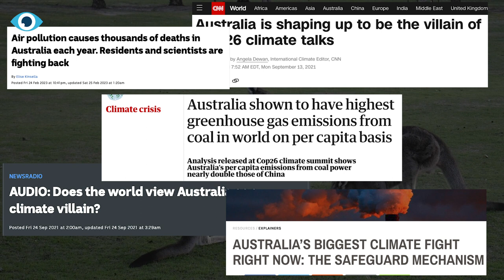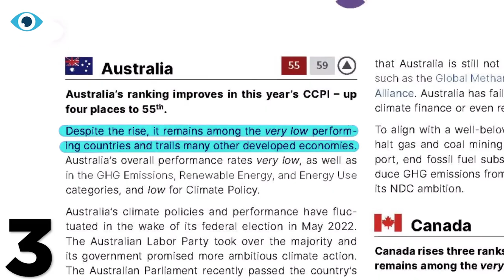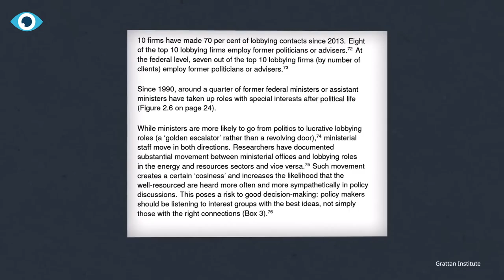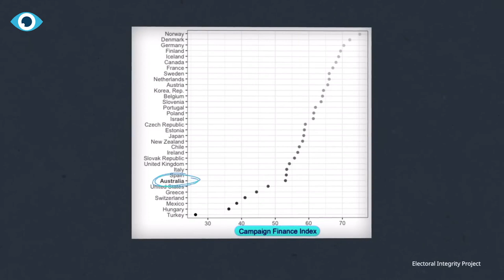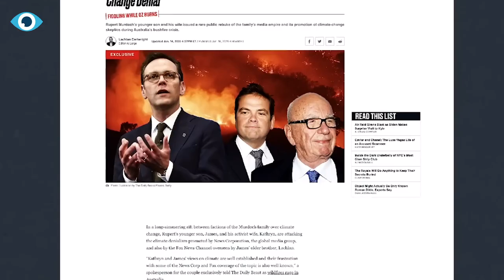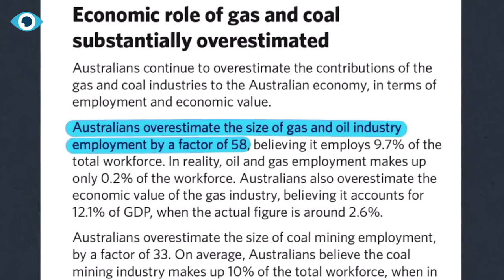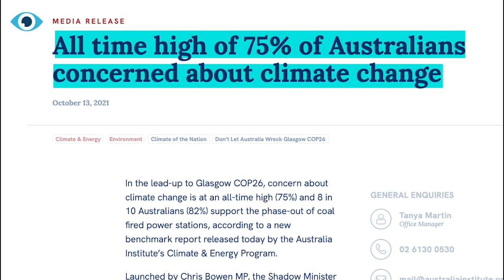The Shocking Truth Behind How this Country Became One Of The Biggest Polluters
The Shocking Truth Behind How this Country Became One Of The Biggest Polluters Australia's environmental contradictions seem paradoxical. The country is rich in resources: abundant sun, wind, water, minerals, and wealth to develop a green economy. Yet, it is plagued by devastating wildfires and floods, and its carbon footprint ranks among the highest in the world. How did Australia, once known for its idyllic landscapes, become a global climate villain? And more importantly, is the nation finally taking action to reverse its trajectory?

✔ Interesting stuff I found for myself:

✔The Future of Farming 👉 shorturl.at/ioqR5
✔Europe’s Huge Energy Crisis 👉 shorturl.at/lmpS4
✔How Morroco Makes Water Out of Thin Air 👉 shorturl.at/juUZ7
✔Hydrogen’s Dirty Problem 👉 shorturl.at/GQV07
✔Denmark’s Energy Island 👉 shorturl.at/qzN57